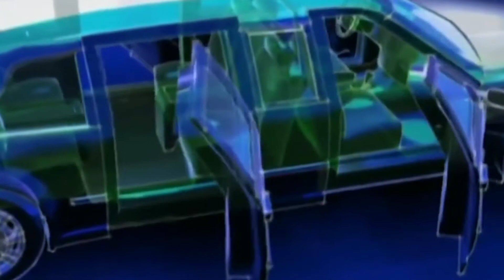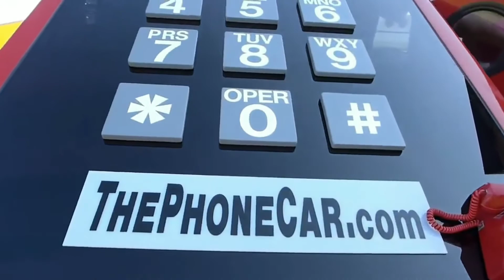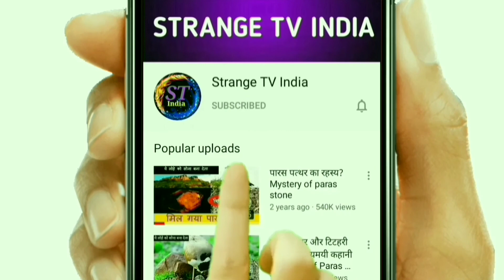दुनिया की 16 सबसे अजीब कारें | 16 Strange Cars In The World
Thanks For All Your Love And Support Guys!...